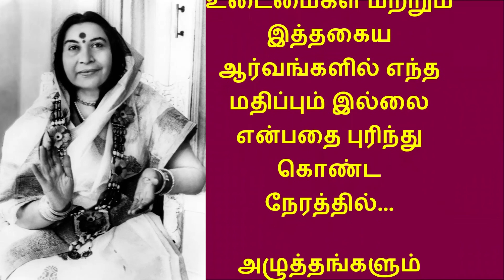1981 Introduction to Sahaja Yoga - Tamil Subtitles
1981 Introduction to Sahaja Yoga - Tamil Subtitles